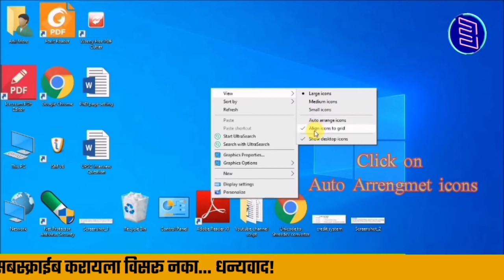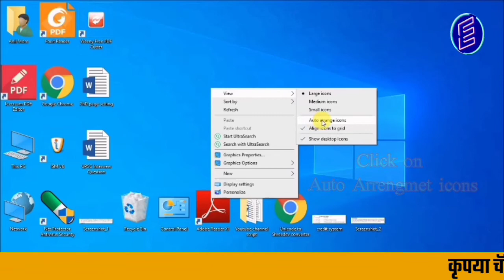आयकॉन मिसमॅच प्रोब्लेम कसा सोडवावा ? How to Solve Icons mismatch problem in Laptop/PC?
नमस्कार मित्रांनो Techno Atharwa या YouTube चॅनलवर आपले स्वागत. या Video मध्ये आपण बघणार आहोत की, लॅपटॉप/पीसी मधील आयकॉन मिसमॅच प्रोब्लेम कसा सोडवावा How to Solve Icons mismatch problem in Laptop/PC? मित्रांनो बऱ्याच वेळा आपल्याकडून कळत नकळत एखादे बटन प्रेस झाले तर Laptop/PC च्या आयकॉनमध्ये बदल होतो आणि ते मिसमॅच होतात. त्यामुळे ते पूर्ववत कसे करायचे याची माहिती आपल्याला नसल्यामुळे आपला गोंधळ उडतो. अशावेळेस हा प्रॉब्लेम कसा सोडवायचा याची संपूर्ण माहिती या Video मध्ये देण्यात आली आहे. Video पूर्ण बघा म्हणजे आपल्यालाही सहजपणे हा प्रॉब्लेम सोडवता येईल आणि जर आपणास हा Video आवडल्यास चॅनलला सबस्क्राईब करा, लाईक करा आणि शेअर करायला विसरू नका. धन्यवाद।